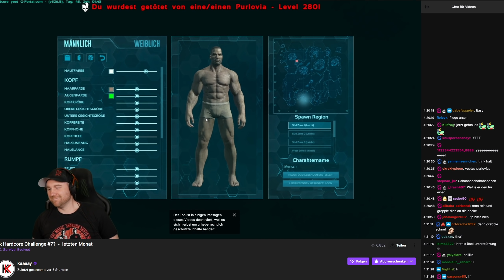Die Schwere Cave | Ark Hardcore #6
Nach über 3 Monaten Ark Pause, hatte ich wieder bock auf Ark. Um wieder rein zu kommen, hab ich mir die Hardcore Challenge gestellt. Alle Artefakte sammeln ohne zu sterben. Sterbe ich, hab ich verloren. Die Schwere Cave.

➤Mein Equip
Aufnahmeprogramm: OBS Studio und Geforce Experience

Immernoch am lesen? Dann benutz gefälligst meine Reflinks... lel.